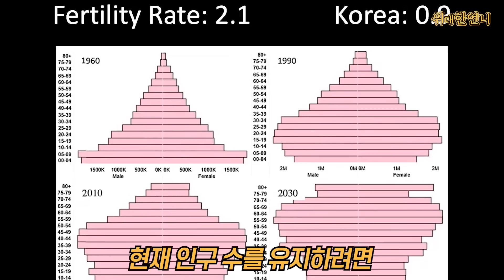강의 중 한국인 인정못하겠다는 미국 학생 잠시 후 교수가 내민 영상에 입 꾹 다문 이유